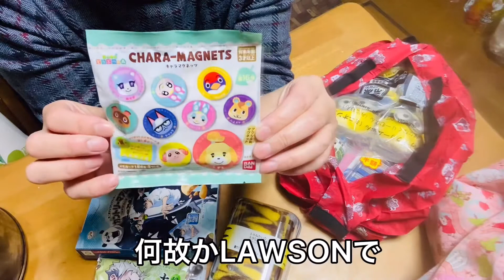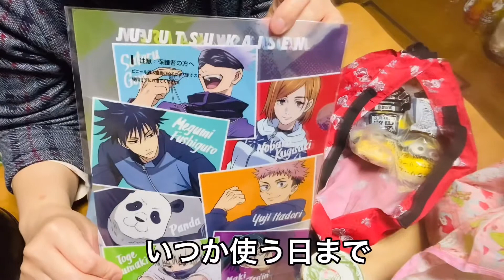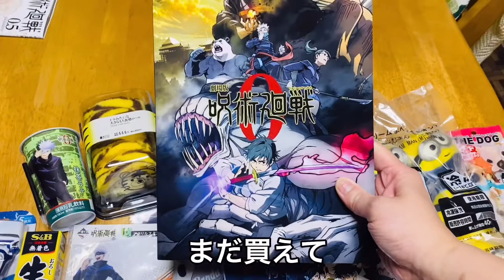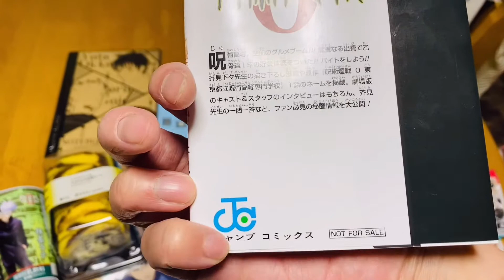呪術廻戦を鑑賞したらこうなった【次男爆買い】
呪術廻戦を映画鑑賞したら
こうなるぞ